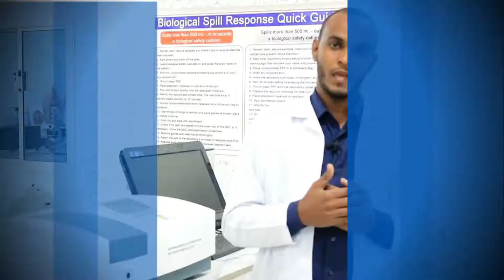Daawo Ardayda PSU qaybteeda Caafimaadka oo sameeyay Daawooyin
Daawo: PSU Health Science Lab.
Ardada Kulliyadda Culuumta Caafimaadka qaybteeda Cilmiga Dawooyinka oo samaynaya Dawooyin.